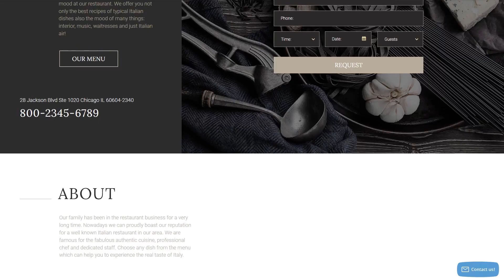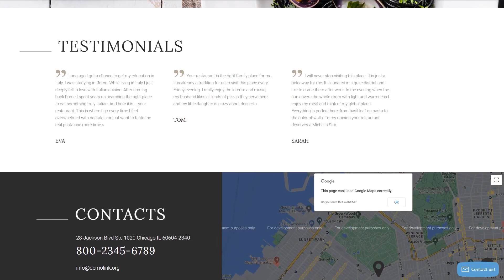Italian Restaurant Responsive Landing Page Template by RockThemes - 57854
This one comes with Responsive, On-line chat, Sliced PSD, Google map, HTML 5, JQuery, HTML plus JS